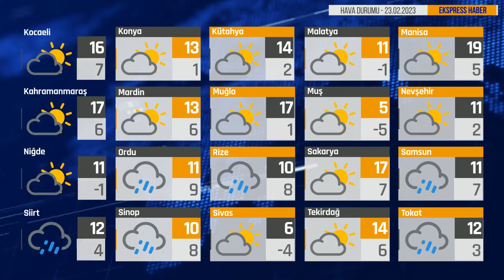Bugün Hava Nasıl? 23.02.2023 Hava Durumu